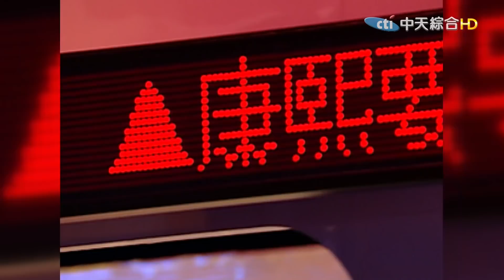2009.08.05康熙來了完整版 好久不見COCO李玟